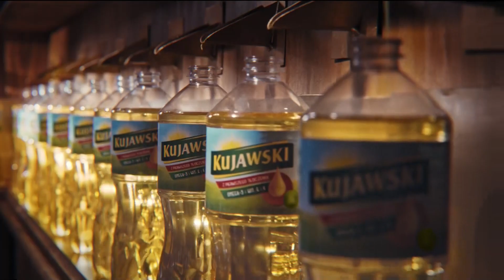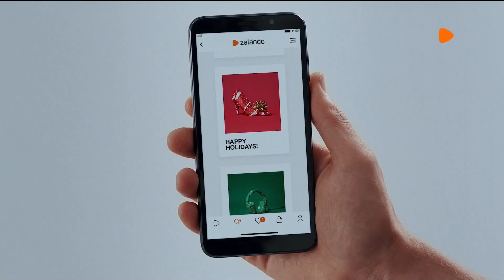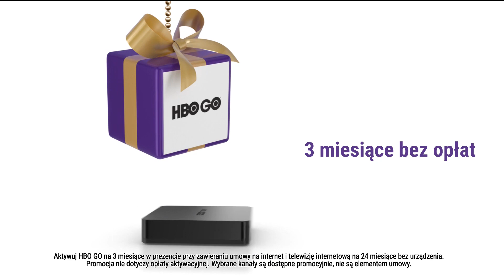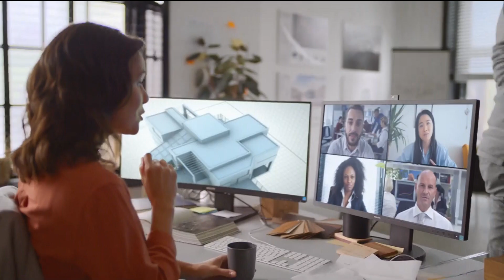TVN 7 -Blok reklamowy i zapowiedzi 22.12.2020